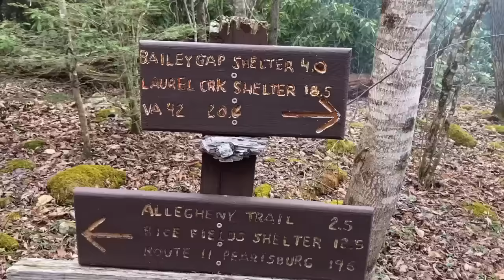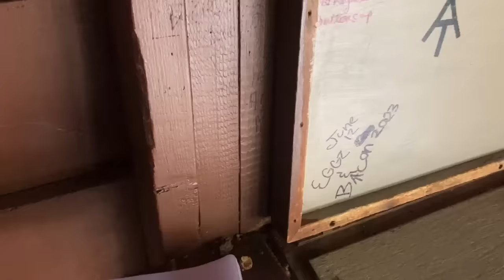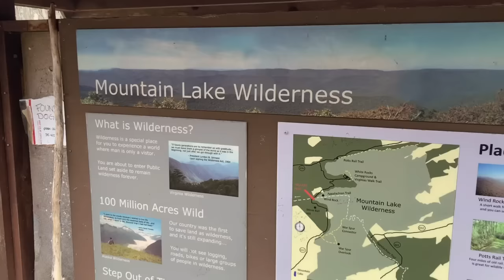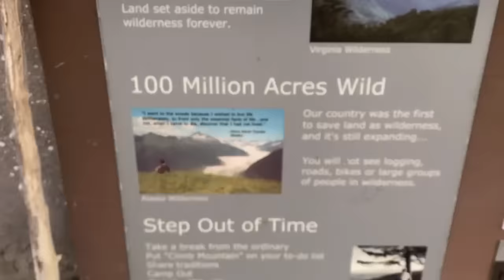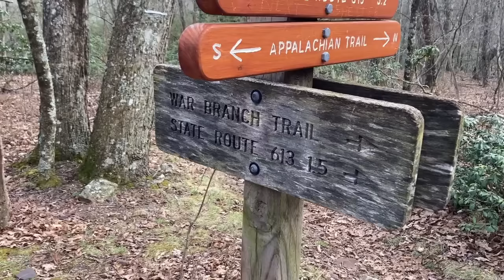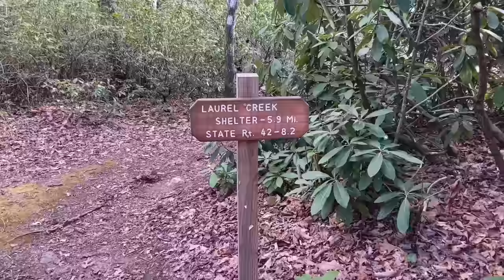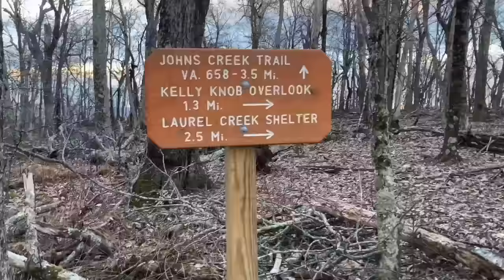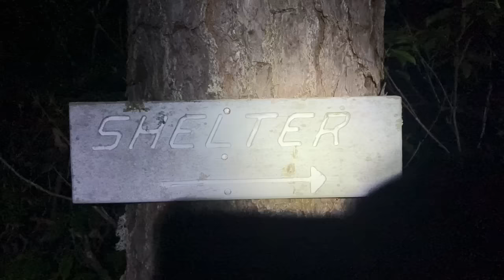A Pivot | Appalachian Trail 2024 Thru-Hike Day: 44